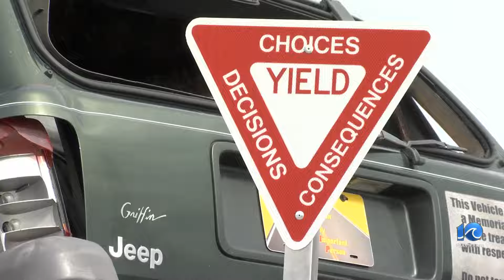NC launches new campaign to crackdown on speeding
North Carolina has launched a new campaign to crackdown on speeding.